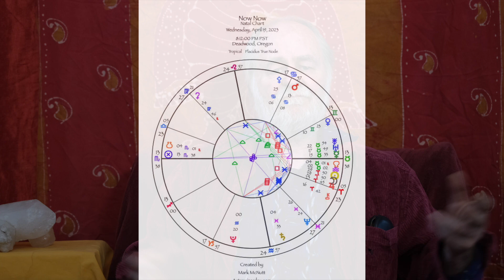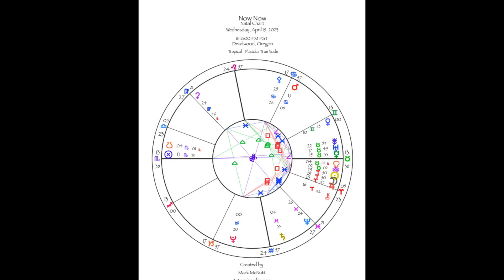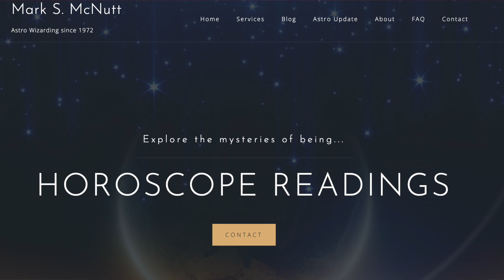Astrowizardry April 2023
A free monthly overview of major Astrological happens to inspire the viewers to get personal readings. Not a general overview for the sun signs, a bigger picture. AERIOUSNews@YouTube